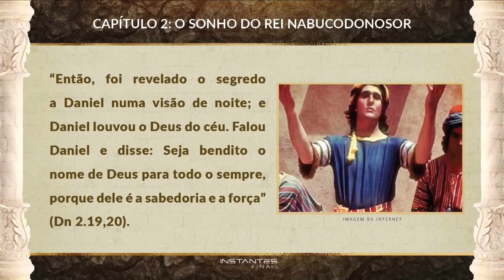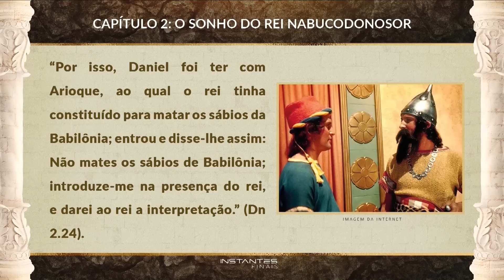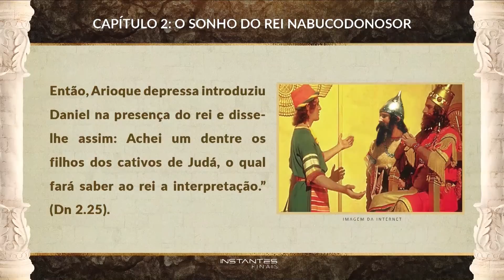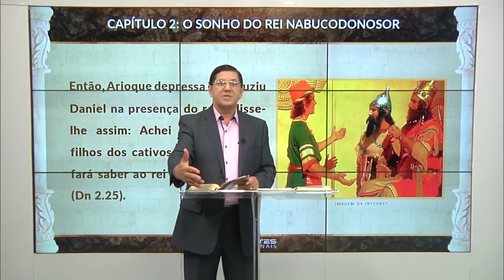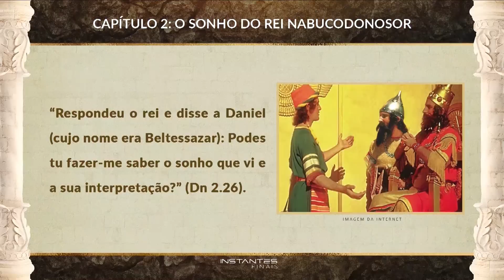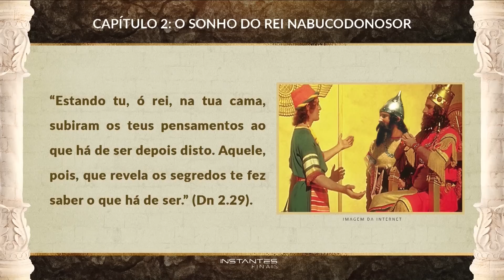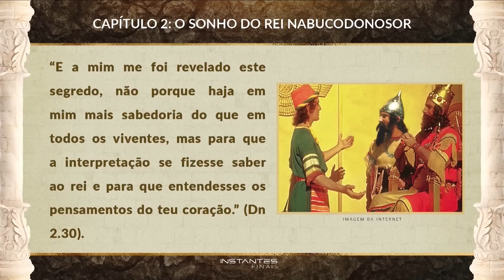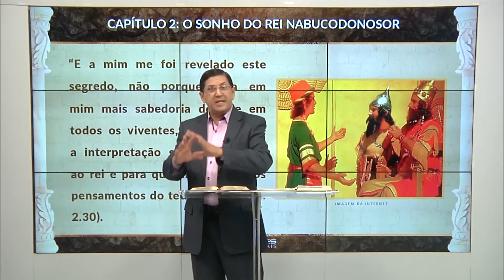#008 O sonho do Rei Nabucodonosor (Parte 4) | INSTANTES FINAIS